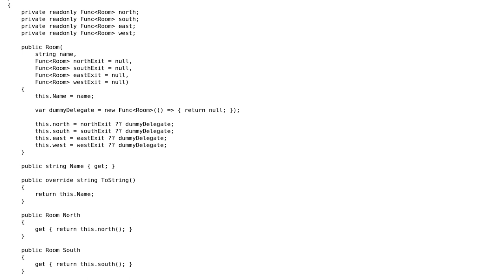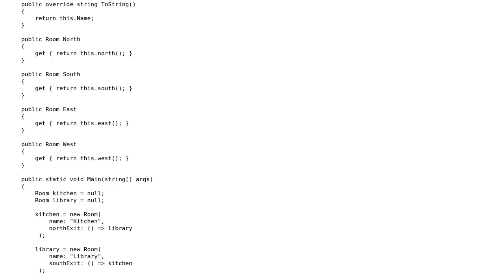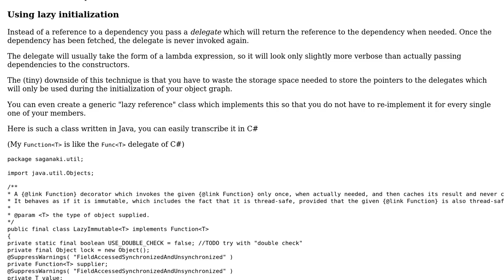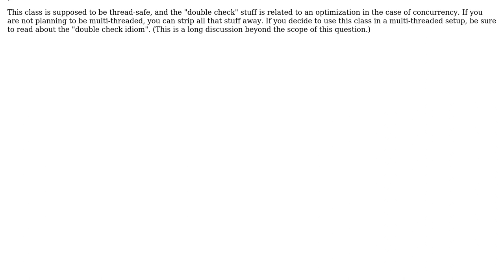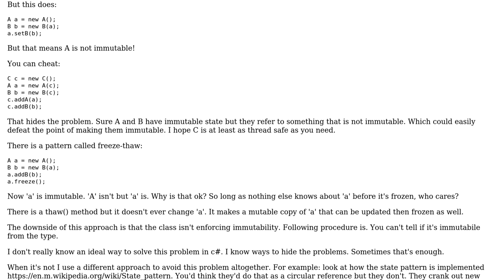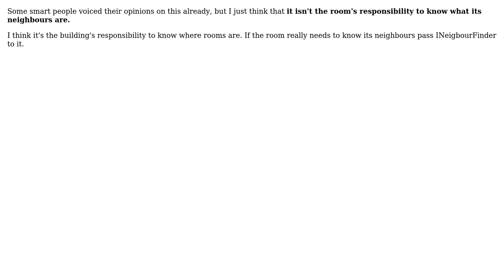Software Engineering: How to model a circular reference between immutable objects in C#?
With thanks & praise to God, and with thanks to the many people who have made this project possible! | Content (except music & images) licensed under CC BY-SA | Music | Images & others | With thanks to user tymtam user Rock Anthony Johnson user Mike Nakis user Karl Bielefeldt user Eric Lippert user candied_orange and the Stack Exchange Network Trademarks are property of their respective owners. You are responsible for your own actions.